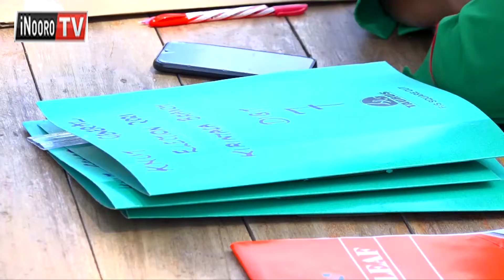Mũndu nũ gatagatĩ ka Javan Mirera na Patrick Kanaiyu ithurano-inĩ cia KNUT Kirinyaga?